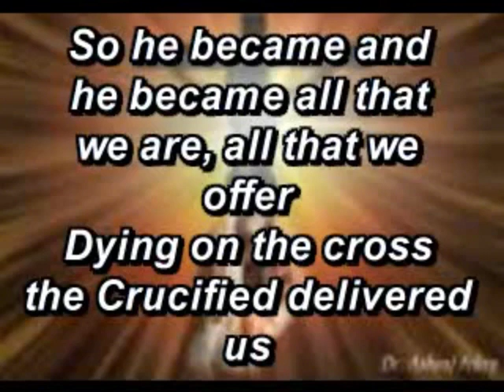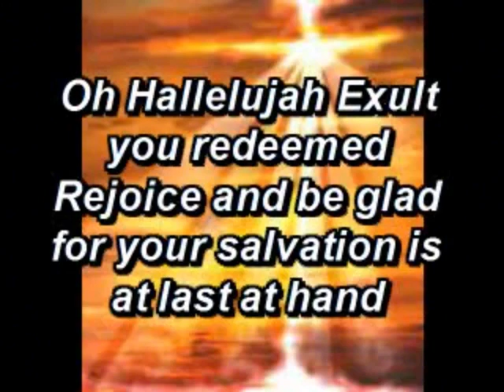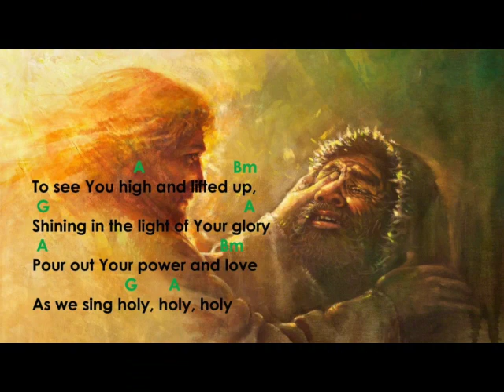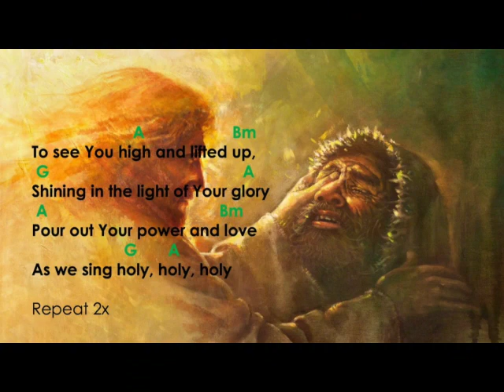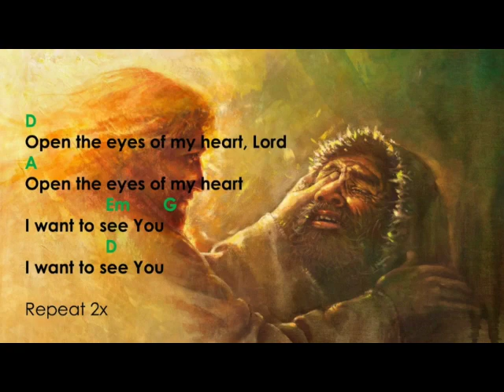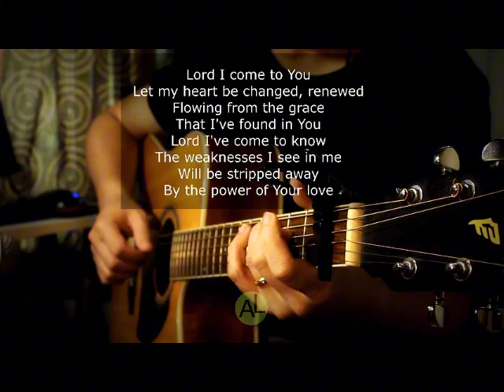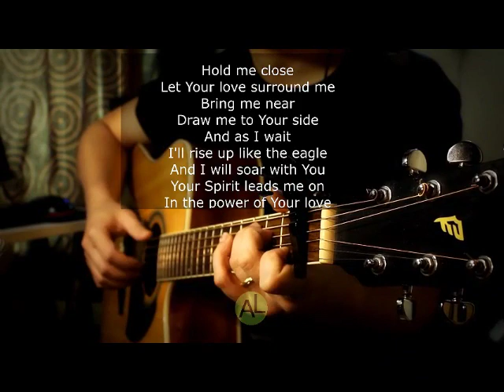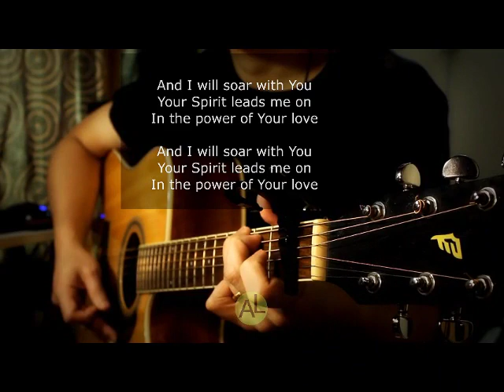Opening songs (3 songs)